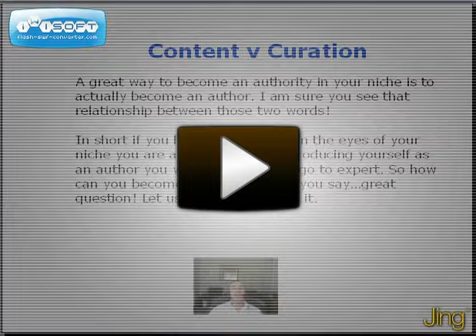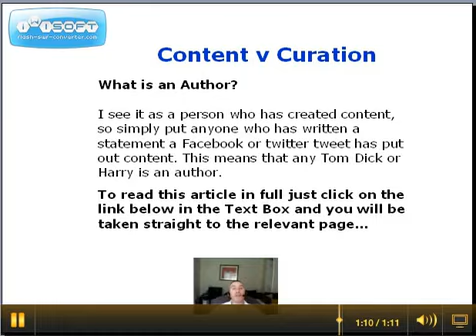Content v Curation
If you are still finding your feet as an author then think about going down the Curation path. This is simply taking work from other authors and presenting your own spin on it. For example taking quotes from others and posting them in your chosen niche.
If you decide in the beginning to use Curation then this is ok just remember that you need to give clear attribution to the original author of the content.
If it's the creator path for you then this is of course much harder and in the early stages you made feel that you have written stuff that is not very good. Do not worry about this because as you write more articles etc you will improve your skills and people will find this endearing to see you take this journey.
Just be yourself and enjoy the journey. I hope you have enjoyed this article and I with you well in your Business.